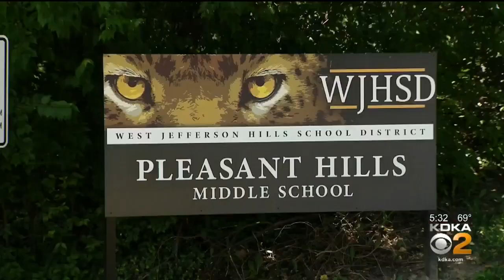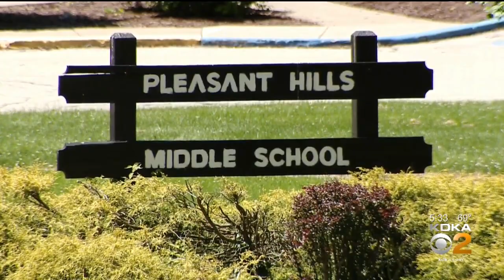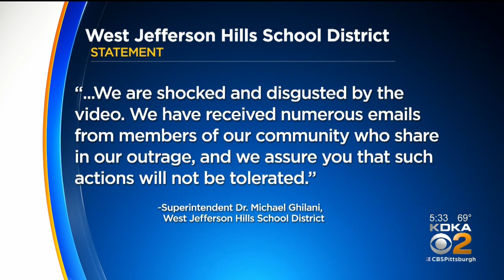Video Shows Local Students Allegedly Reenacting Death Of George Floyd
A South Hills School District is speaking out after a disturbing video landed on social media over the weekend, KDKA's Meghan Schiller reports.